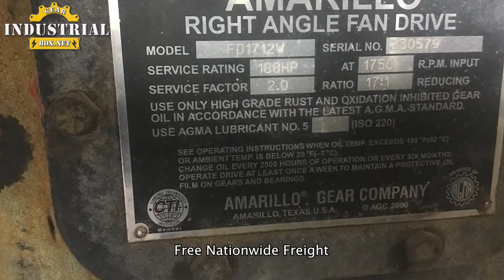Amarillo Gearbox Repair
We Repair Amarillo Gearboxes
Amarillo Gearbox Repair, Amarillo, Amarillo Gearbox Repair Service